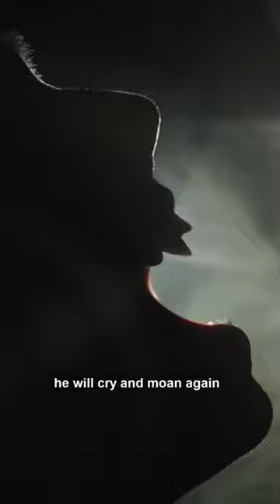What Iblees will say on his Death | Islamic Lectures